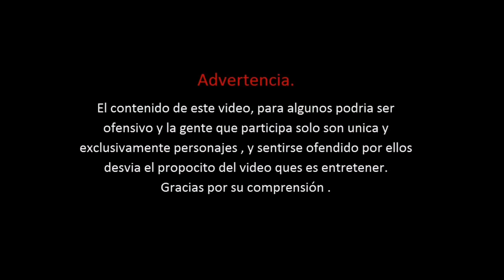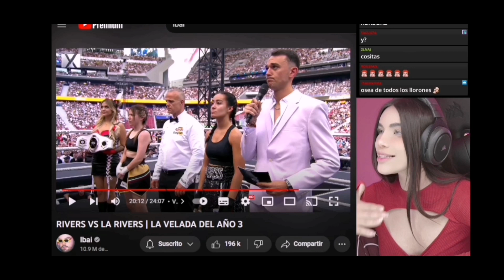Sandra Skins rivers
Contexto!!! 😁❤️👇Gracias por el apoyo ❤️😁🤙